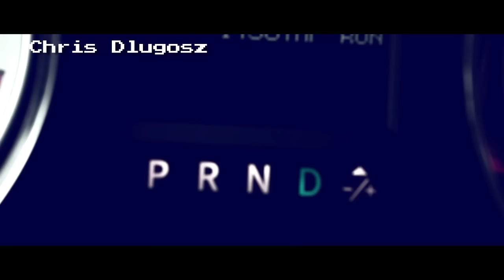Danimal Cannon - Partybolt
Song available on the Digital Disconnect compilation album

Video by Jason Estepan

Special thanks to Chris Dlugosz, Mike Willard, Josh Anderson, and Ian Machniak